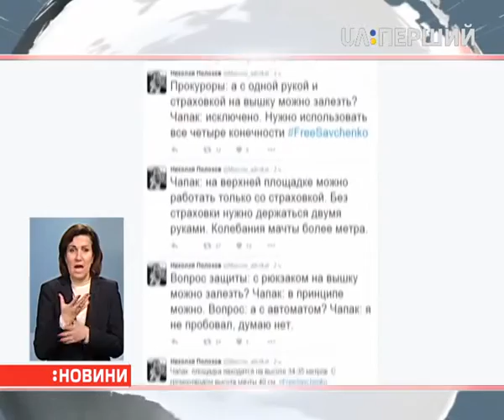Надія Савченко може оголосити сухе голодування, якщо її видалятимуть із судового засідання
Український депутат Надія Савченко, яку незаконно утримують і судять у Росії, пригрозила суддям оголосити сухе голодування у відповідь на погрозу видалити її із засідання. Про це повідомив адвокат Микола Полозов. У суді допитували свідка захисту, який працює в "Укртранснафті". Він розповів, яким чином можна піднятись на вишку, з якої Савченко, за версією російських слідчих, корегувала вогонь артилерії. Свідок стверджує, що для цього необхідно мінімум двоє людей та драбина на 6-7 метрів з гаками.